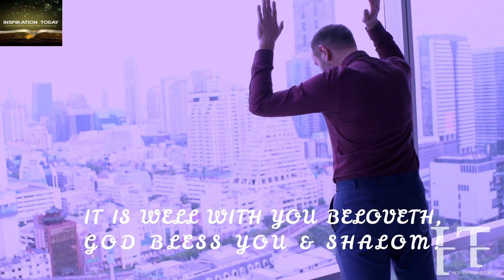THEY'VE DONE ALL TO CONTEND AGAINST YOUR LIFE BUT GOD WILL TURN YOU INTO HIS BLESSING TO SHAME THEM!